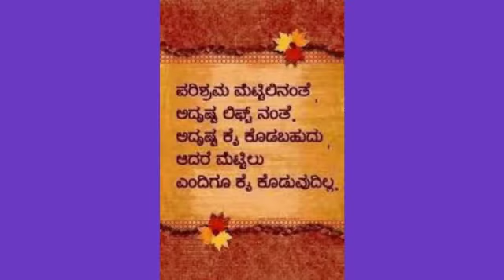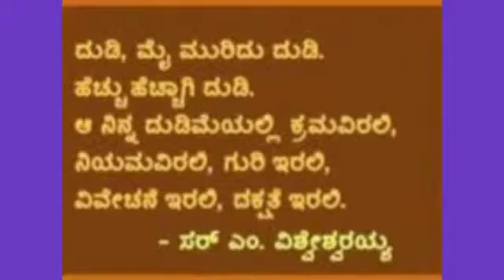ದಿನಕ್ಕೊಂದು ಸ್ಪೂರ್ತಿದಾಯಕ ನುಡಿಮುತ್ತು part-2